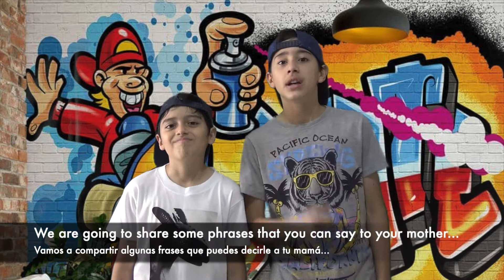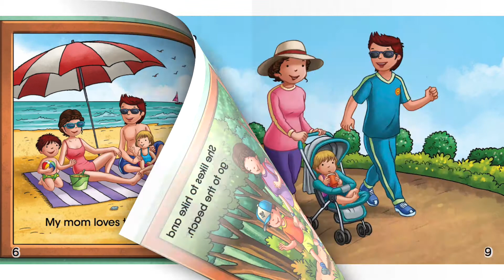Aprender Inglés con SeroEnglish? Especial: Happy Mother's Day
En SeroEnglish?,  queremos que mediante la lectura en inglés de libros fáciles y divertidos puedas aprender nuevas palabras, frases y mejorar tu pronunciación. En este vídeo te traemos el libro: Happy Mother's Day, escrito por: Erin Day.

Song: "Mother's Day Song" (Mother's Day song for kids )
Animation: Subcutáneo Estudio Creativo
Vocals & Arrangement: Christopher Pennington from The Kiboomers